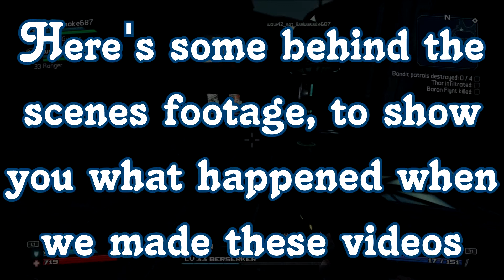Blooperlands: Behind the Scenes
We recently recorded some wham videos over on Littlesmoke's channel, finding some new world-shatter easter eggs and glitches that'll spook the wonderwall's off even the most hardcore of gamers. This video is a compilation of the clips that didn't quite make the cut, hope you enjoy and make sure to check out the original videos here: